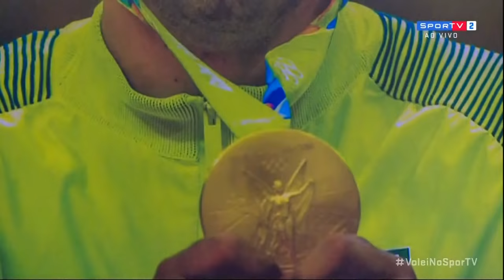Amistoso de Vôlei - Amigos do Serginho 2019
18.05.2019 - Jogo realizado no Instituto Serginho 10 em Guarulhos (SP).